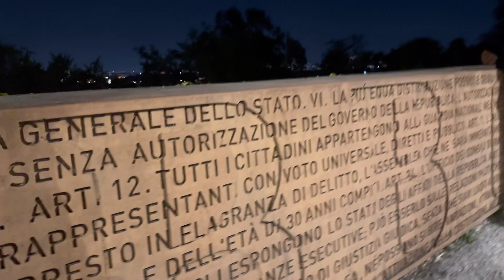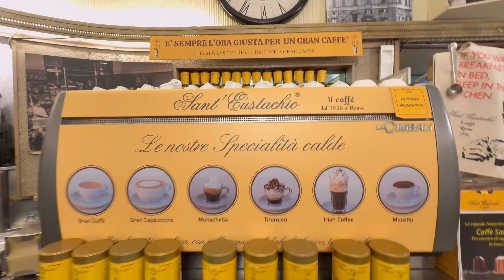LUCA’S 60th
In giro per Roma Capvt Mvndi